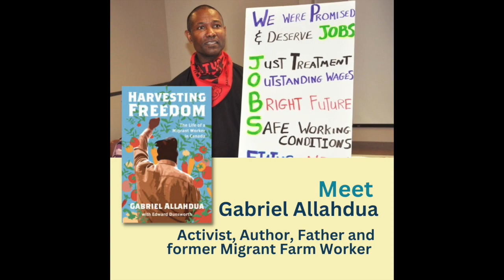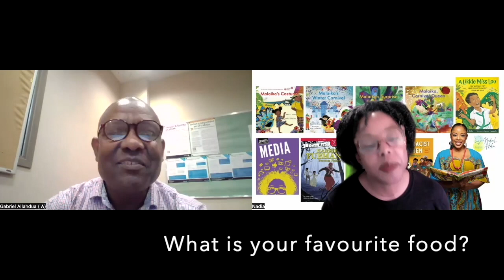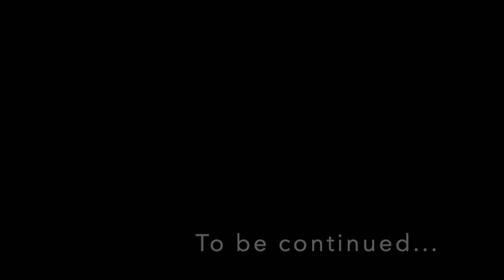Malaika Meets a Migrant Worker Part 1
In this installment of Malaika Mondays, Malaika Meets a Migrant Worker.

Author Gabriel Allahdua is a Saint Lucian-Canadian author, activist an former migrantworker. I interviewed him about his life and being a migrant worker.

Both of my grandfathers were migrant farm workers.  Malaika, Carnival Queen is my fourth book in the Malaika series and was dedicated to both and inspired by one grandfather in particular.

Malaika, Meets a Migrant Worker Part 1 is the first installment of a four-week series.

You can order a copy of MalaikaCarnivalQueen from your favourite bookstore or online retailer.